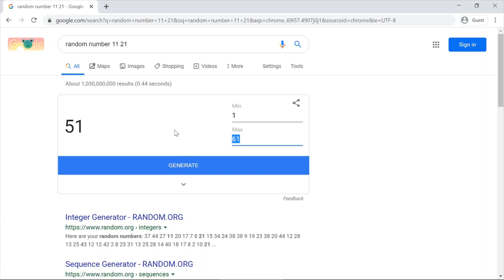Wizardry 8 – Russian Roulette 10 – Grab The Wheel Key